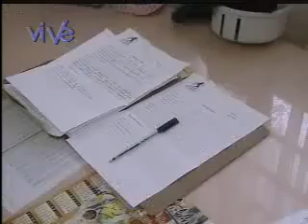850 personas serán atendidas en consultorio médico Barrio Adentro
La comunidad ha colaborado con el comité de salud, recorriendo las casas para conocer el estado de salud de cada habitante.